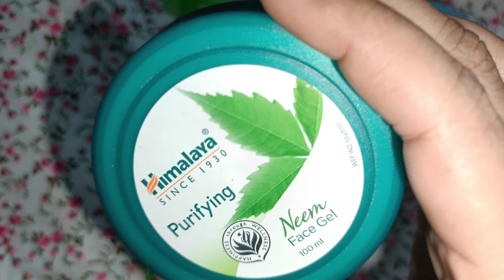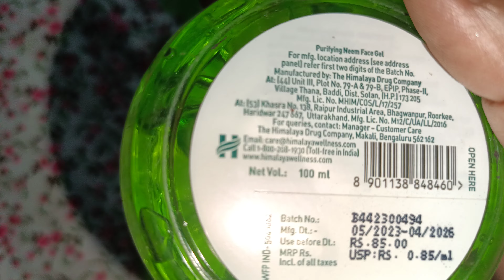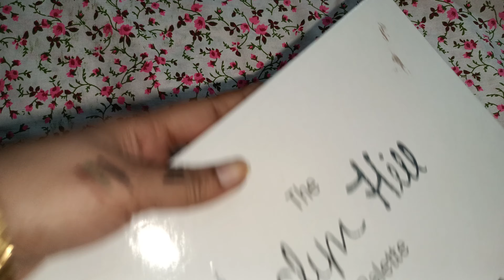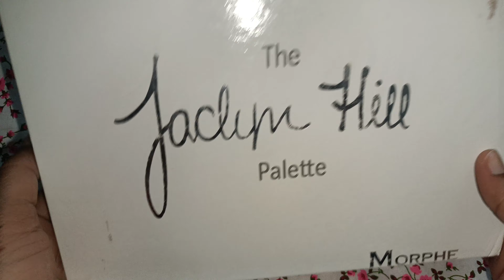Must have make up product